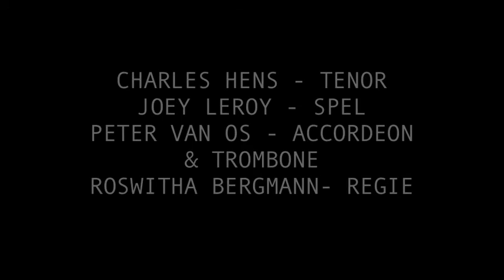Deep Water; een Operamonoloog door Stichting WOLF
Stichting WOLF presenteert DEEP WATER, een dramatische operamonoloog over het geweld tegen kinderen vanuit een persoonlijk onvermogen je eigen geluk vorm te geven.

In een aangrijpende regie van Roswitha Bergmann speelt Charles Hens de rol van Peter G., die achtervolgd wordt door zijn eigen waanbeelden en door een jongen vol haat en verdriet.

In de desolate omgeving van de Suikerunie in Groningen vormden fragmenten uit de opera Peter Grimes van Benjamin Britten, delen uit het gedichtLetter XXII van George Crabbe, en het naargeestige lichtontwerp van Andre Pronk een claustrofobisch en naargeestig geheel.

Een coproduktie van Stichting WOLF, Grand Theatre Groningen en Festival Noorderzon

Charles Hens - tenor
Joey Leroy - spel
Peter van Os - accordeon & trombone
Roswitha Bergmann - regie
Andre Pronk - lichtontwerp